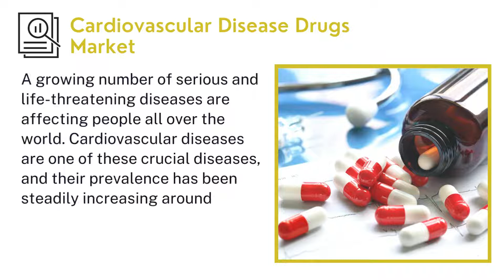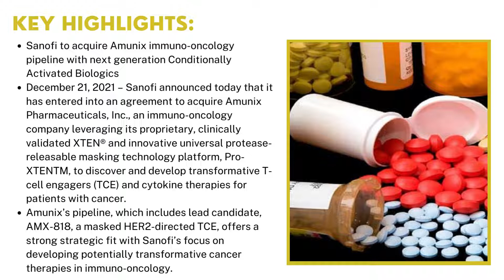Cardiovascular Disease Drugs Market | Industry Data Analytics | IDA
IndustryDataAnalytics LatestPublished Cardiovascular Disease Drugs Market Research Report - Global Growth, Trends and Forecast (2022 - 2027) By Types, By Application, By Regions and By Key Players: AstraZeneca, Johnson and Johnson, Pfizer, Sanofi, and others.

Registering a CAGR of 4.5% over the forecast period, the market value of Cardiovascular Disease Drugs is expected to reach US$ 65.06 billion in the year 2027.